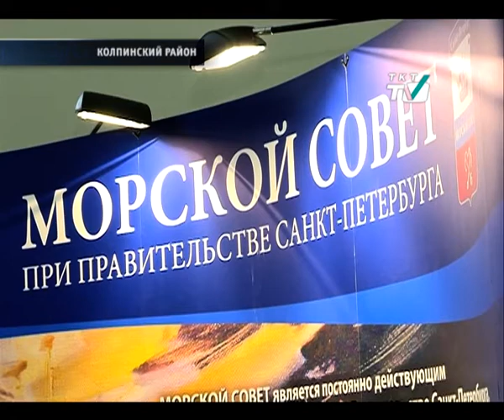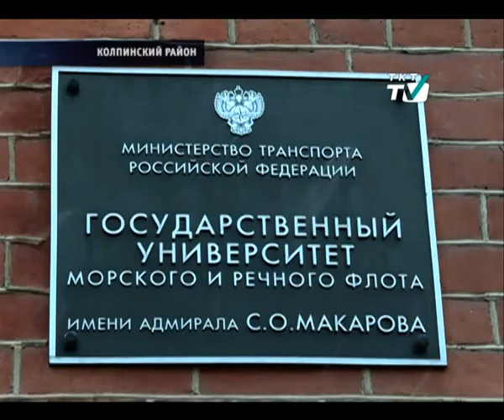Петербургских школьников зазывают в моряки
В Университете морского и речного флота им. адмирала Макарова проходит патриотический морской конкурс.
tkt-tv.tv